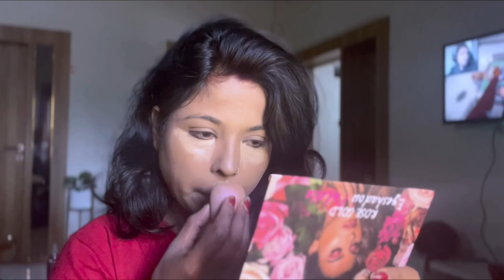Self bridal makeup tutorial/ step by step easy bridal makeup 💄//